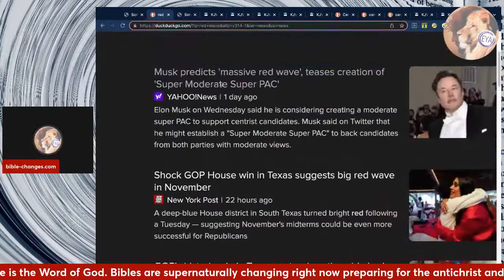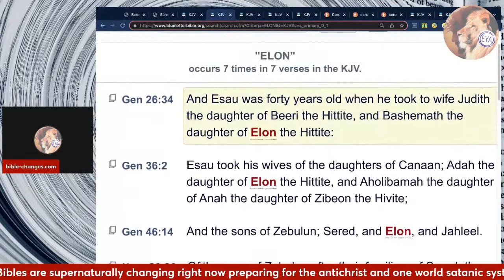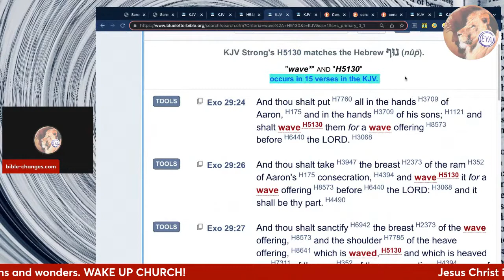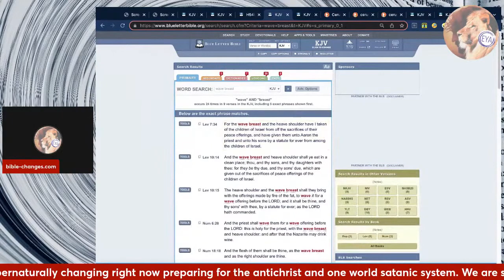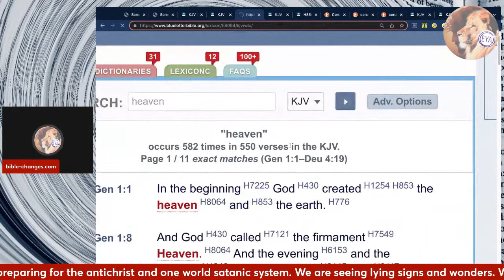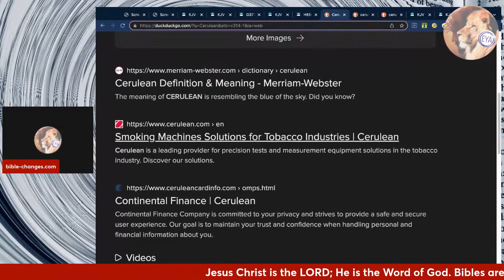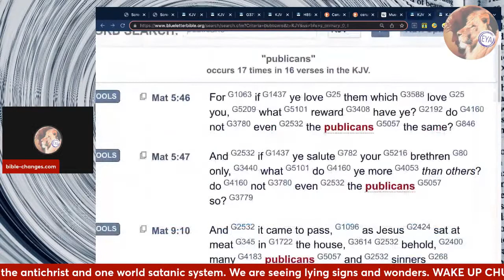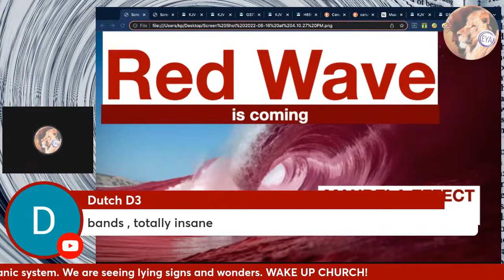The Red Wave is Coming - Mandela Effect | Bible Changes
This channel covers all things Jesus, the Word of God, King of Kings and Lord of Lords. We are seeing lying signs and wonders right now, as prophesied in 2 Thessalonians 2. Bibles are supernaturally changing today, preparing for the antichrist and one world satanic system.